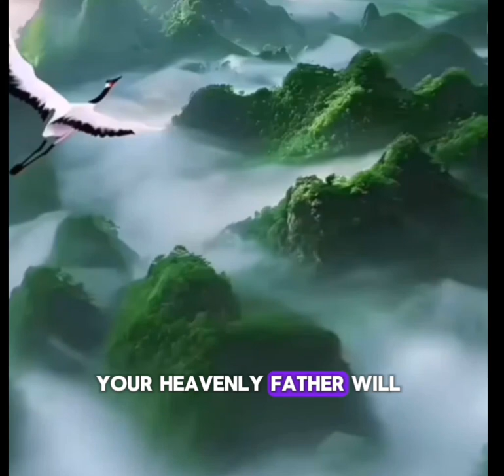What Is The Most Powerful Prayer For Forgiveness Of Sins.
What is the most powerful prayer for for forgiveness of sins?
Join us in prayer as we seek God's for forgiveness of our sins and peace of mind. Reflect on powerful Bible references For forgiveness of sins and let God's love calm your mind and heart.

Evil Dreams and Powerful Prayers to Cancel Them:

iPhone 16 pro max magnetic Case

TUAOVA Men's Work Coat Water Resistant:

Five Star Spiral Notebook:

Five Star Spiral Notebook Graph Ruled:

Get your iPhone 15 Pro Max today and experience the ultimate smartphone upgrade.

Air pods pro 2nd generation:

Apple Watch Series 9 (GPS + Cellular 45mm):

Apple iPad 10th generation:

Think And Grow Rich Book:

Donald Trump 2024 Take America Back Election - The Return T - Shirt:

Trump 2024 Hat Keep America Great Take America Back Hat With USA Flag Embroidery Adjustable Baseball Cap

Rechargeable Fruit Juice Maker :